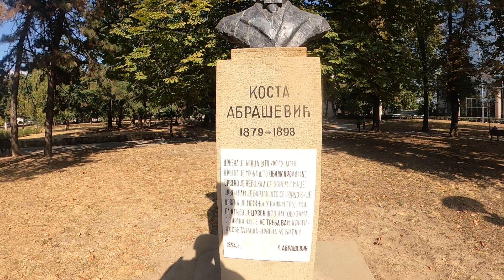Београд ШЕТЊА Храм Светог Саве - Београд на води, 2. Септембар 2024. 2/7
Belgrade Serbia Walking Tour Saint Sava Temple - Belgrade Waterfront / Београд ШЕТЊА Храм Светог Саве - Београд на води, 2. Септембар 2024. 2/7